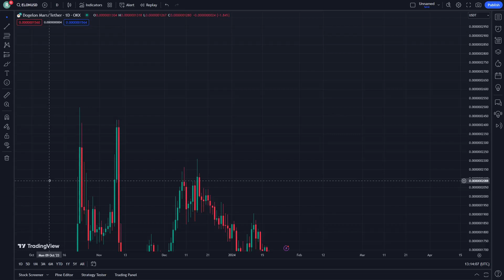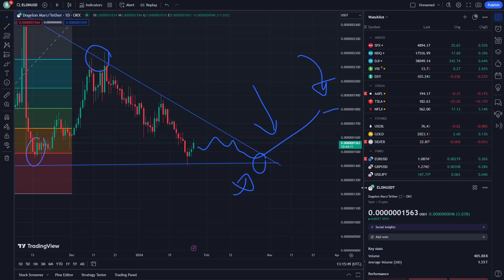DOGELON MARS Price Prediction News Today 26 January